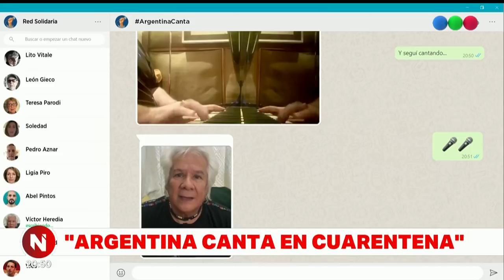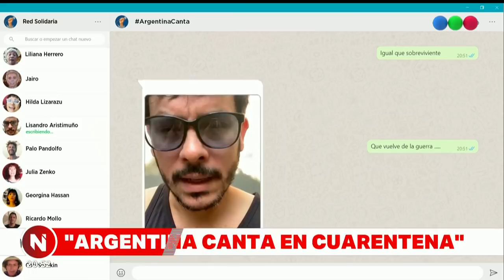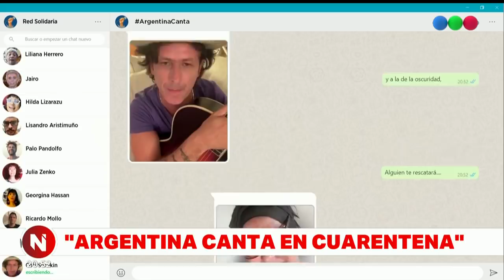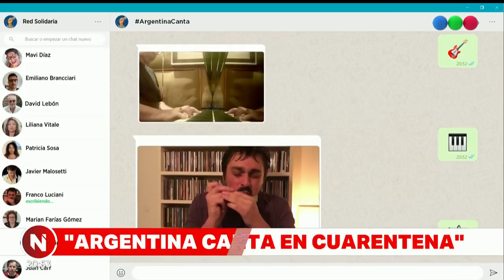ARGENTINA CANTA EN CUARENTENA: "COMO LA CIGARRA" - Telefe Noticias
Argentina canta en cuarentena: "Como la Cigarra".
Varios artistas argentinos fueron convocados por Red Solidaria para participar de Argentina canta en cuarentena, una iniciativa que se llevó a cabo este jueves a las 20:50.